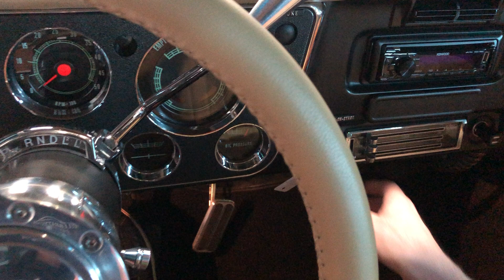1968 Chevy c10 truck